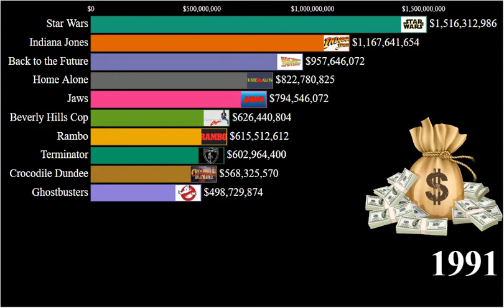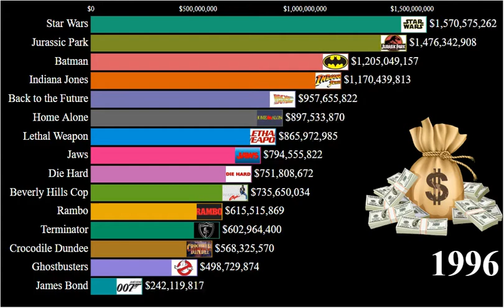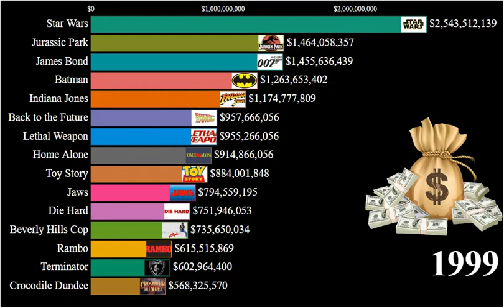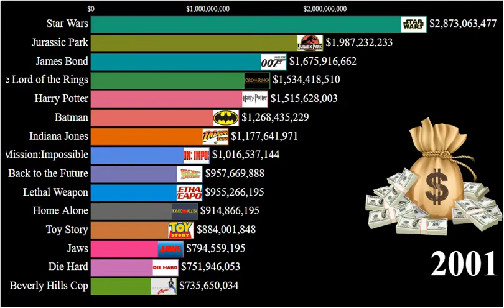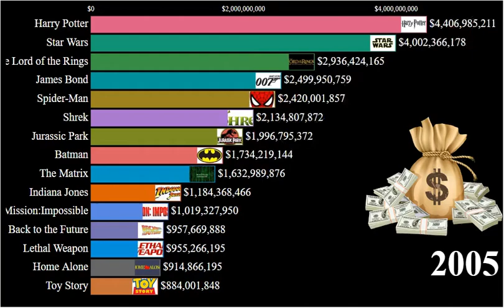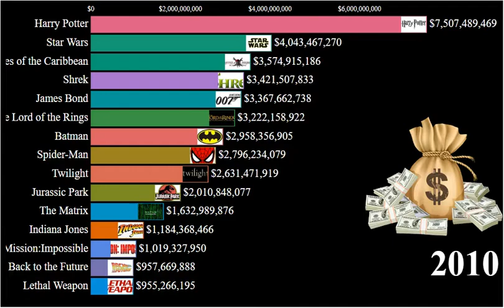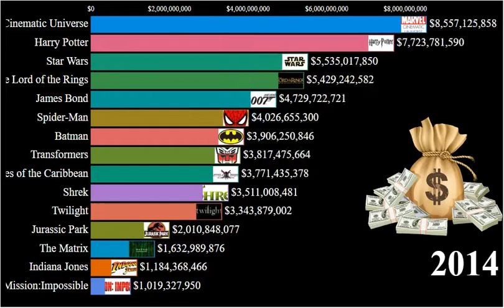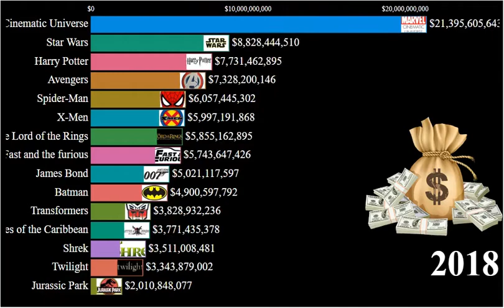Top 15 highest grossing movie franchises of all time 1990-2020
Top 15 best movie franchises of all time 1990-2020
time top,top grossing,horror movie,top film,action movie,
worst movie,major movie